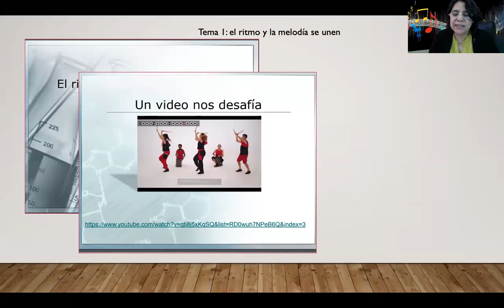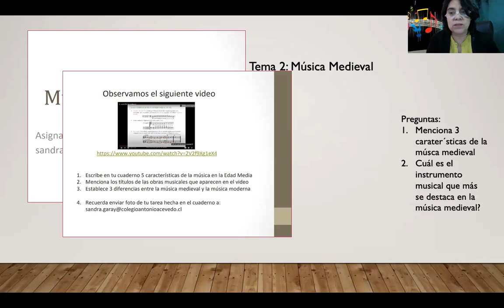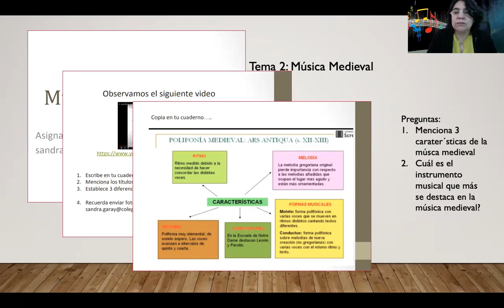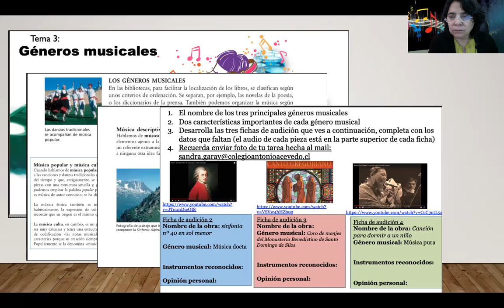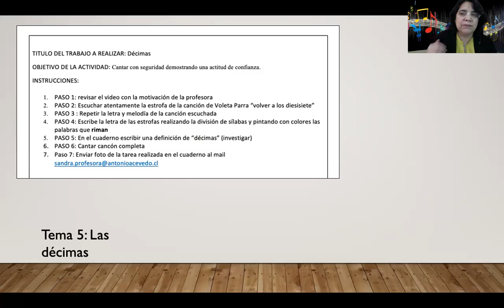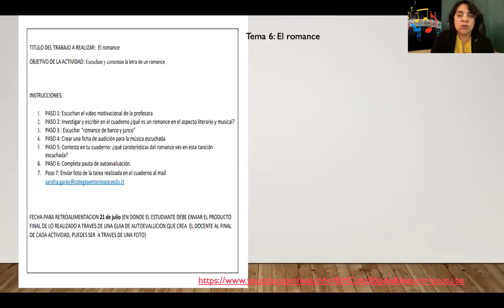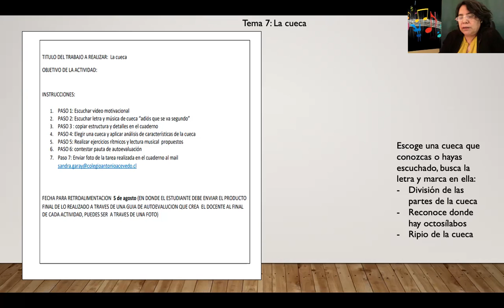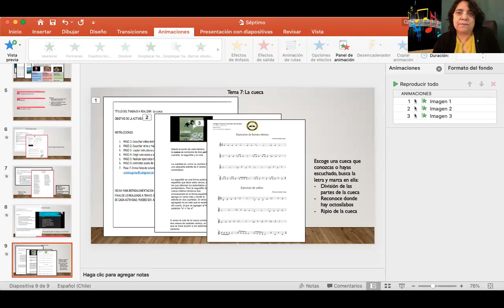musica septimo 8